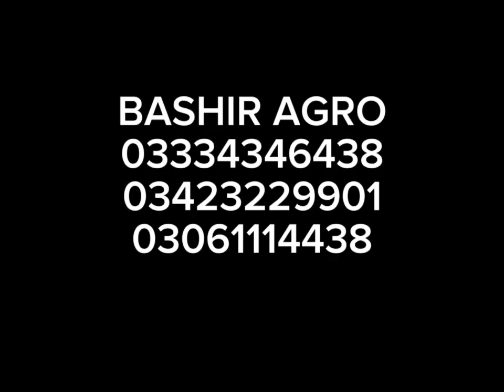New Holland 8070 Reconditioned For sale Bashir Agro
New Holland 8070 Reconditioned Hydro 13ft cutter 1985 model for sale 2023 import